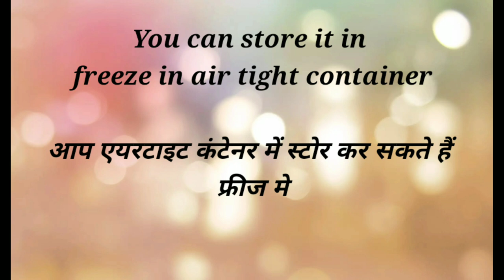Gajar ka halwa recipe, Carrot sweet dish, गाजर का हलवा, gajar halwa with or without khoya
Welcome to Hashtag Simply Home channel.
Gajar ka halwa recipe, गाजर का हलवा, Carrot sweet dish, how to make gajar halwa with  khoya / mawa or without khoya / mawa . Many people prepare this sweet dish in occasions like Christmas, New year or enjoy preparing this sweet dish deserts anytime anyday when they feel like kuch khane mein mitha ho jaaye.

some more seo keywords